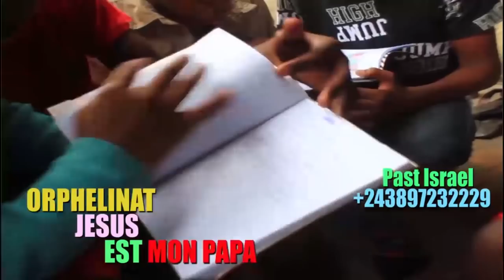KAKE EYE GRAVE DENIS LESS!E ATUTISI PENIELLE EX FEMME DE M!KE KALAMBAY & COMEDIENNE ELYSE SALUMU